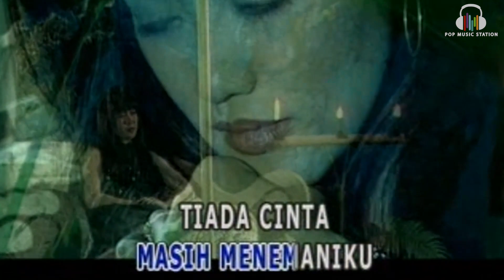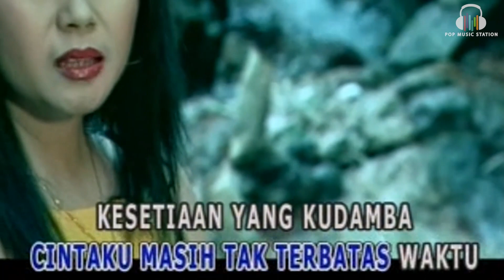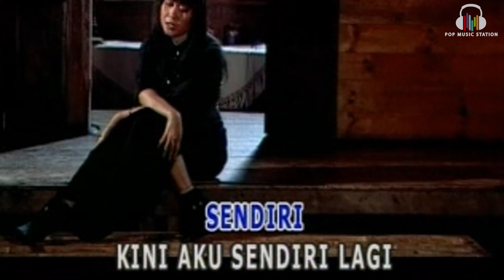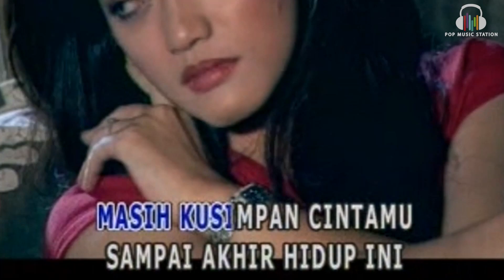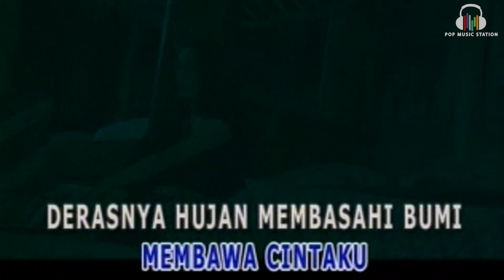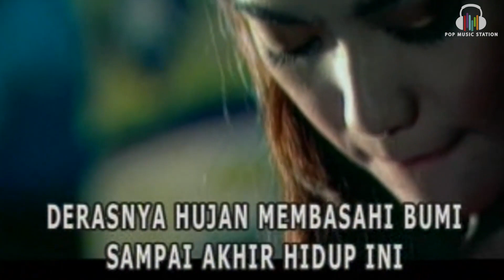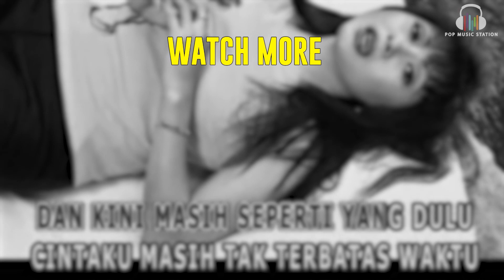Anie Carera - Cintaku Masih Seperti Yang Dulu (Music Video)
Buat kamu yang nyari lagu Anie Carera "Cintaku Masih Seperti Yang Dulu", video-nya bisa dinikmati di Pop Music Station.

Lirik "Cintaku Masih Seperti Yang Dulu"
Hari hari yang sepi masih menemaniku
Tiada cinta dalam hidupku
Pernah aku berjanji tak berubah cintaku
Walaupun sampai putih rambutku

Dan kini masih seperti yang dulu
Cintaku masih tak terbatas waktu
Kesetiaan yang kudamba mimpi disiang hari
Kau pergi membawa cintaku

Bunga dalam hatiku layu sudah cintaku
Hanyalah rindu yang tak bertepi
Sendiri kini aku sendiri lagi
Sendiri mungkin sudah nasib cintaku

Derasnya hujan membasahi bumi
Air mataku jatuh berderai
Walaupun petir menggetarkan jiwa
Masih kusimpan cintamu
Sampai akhir hidup ini

Masih kusimpan cintamu sampai akhir hidup ini
Sampai mati hidup ini